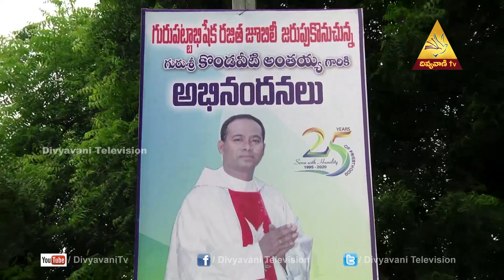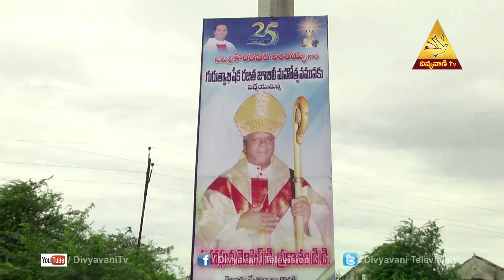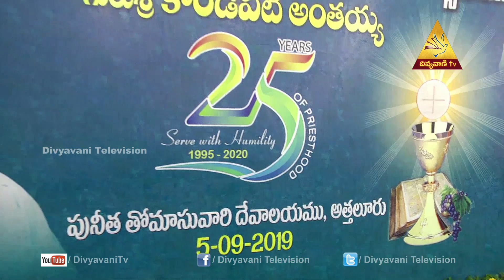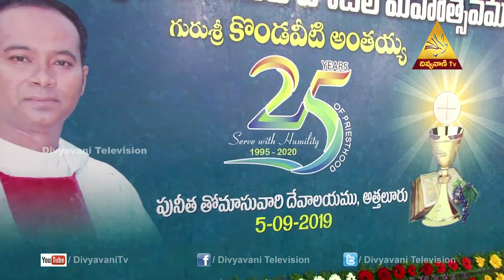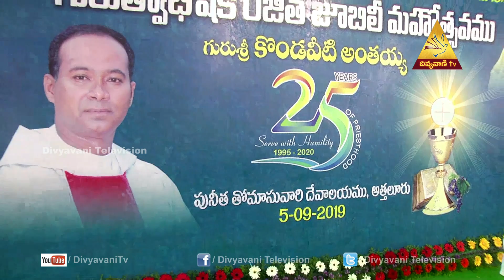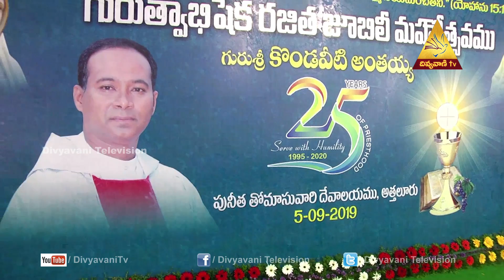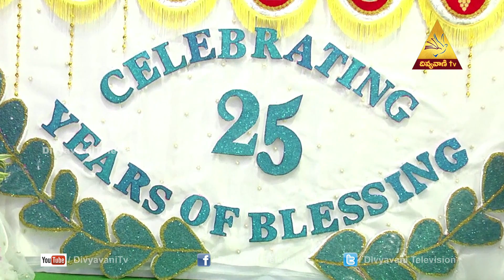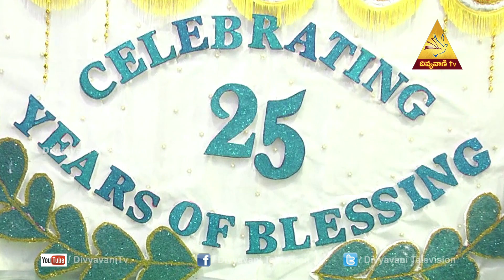Fr Kondaveti Anthaiah Priestly Silver Jubilee | Atthaluru Parish - Guntur Diocese | 29 Sep 19